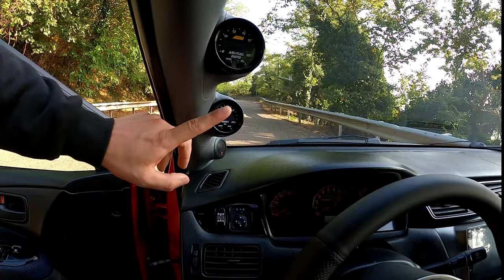Drive evo8 | Обзор внешки, обзор внутри, тест драйв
Для модераторов-

1. Выдавать баны только по моему согласию. (не касается мутов)
2. Адекватно общаться, не ругаться .
3. Присутствовать на стримах (хотя бы пару часов от сессии)

1. Нико Нико
2.  __-ZORRO-__
3.  DS
4. Алексейка НОВОРОСС
5.  Shodi654
6.  St.Grinch
7.  Liiyteer
8.  Ajin
9.  Дед Мороз
10. Geni_TJK
11.  __warkey__
12. Лёха Bender
13.  l9l948
14.  bigboets
15. Ivan
16. Smillecap
17. RF
18. Psihbleee
19. Великий Жирный Ниндзя
20. Fell_C001
21. Mikutza
22. АбуДаби
23. Ислом
24. Владимир Головин
25. Zver_Iz_Chu

💻Мой пк :

1. Процессор - AMD RYZEN 7 2700X 4.35 GHz 8core 16 t
2. Видеокарта - Rtx 3070 8GB DDR6
3. ОЗУ - 32 GB
4. Материнская плата - Gigabyte AM4 B450 AORUS PRO
5. Жесткий диск - 1 ТеррорБлейд

Остальные девайсы:
1. Микро - Хайпер Х quadcast
2. Вебка - c922pro HD streampro
3. Клава - логитеч обычная
4. Мышь х7.
5. Мониторы LG 2х 2650|1440